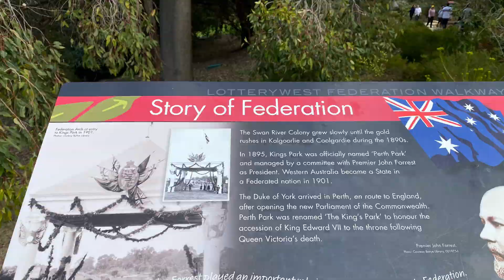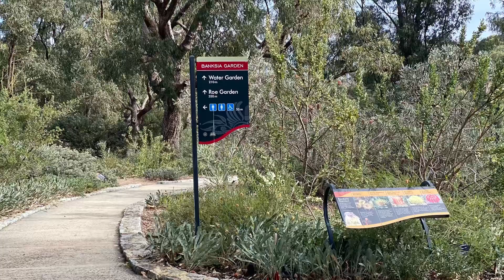Kings Park, Perth, Western Australia, Spring 2020